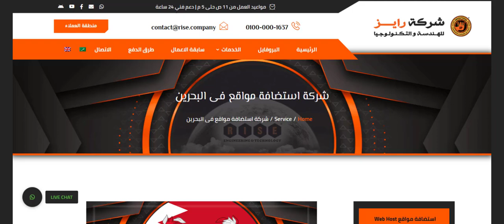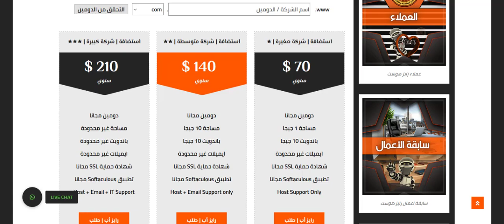شركة استضافة مواقع فى البحرين | عمل ايميل شركة فى البحرين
شركة استضافة مواقع فى البحرين

أفضل شركة رقم # 1 فى استضافة المواقع للشركات Web Hosting in Alexandria | أفضل شركة رقم # 1 فى تصميم المواقع للشركات Web Design in Alexandria | أفضل شركة رقم # 1 فى التسويق الالكتروني للشركات E-Marketing in Alexandria | أفضل شركة رقم # 1 فى عمل الايميلات للشركات Email Hosting in Alexandria | الاسكندرية | مصر , الخليج.
 استضافة مواقع Web Host in Alexandria, Egypt
تصميم مواقع Web Design in Alexandria, Egypt
 تسويق الكتروني Web Marketing in Alexandria, Egypt
رايز افضل شركة رقم # 1 فى التسويق الالكتروني للشركات, افضل شركة تسويق الكتروني, افضل شركة تسويق علي جوجل, افضل شركة تسويق على الفيسبوك, تسويق جوجل و فيسبوك, تسويق خدمات, تسويق منتجات, الاسكندرية, مصر, الخليج